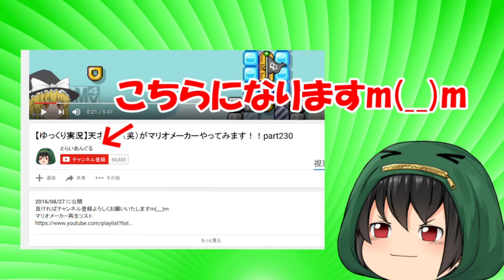【ゆっくり茶番劇】霊夢と魔理沙の子供！？それとも合体！？ 二人のそっくりなゆっくりキャラ登場!!part46【とらいあんぐる】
今回はライカがまさかまさかの霊夢と合体!?
なぜそうなってしまったのか。。。
そしていよいよ次回、、、、、